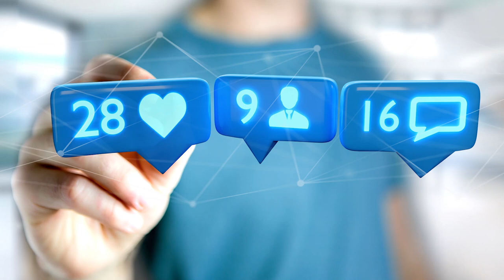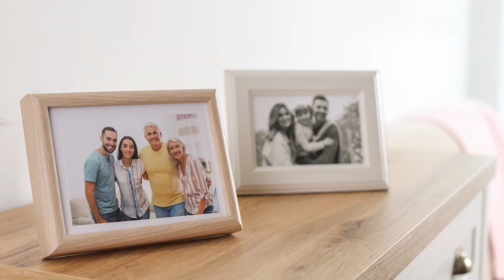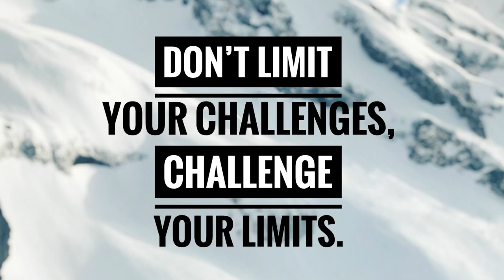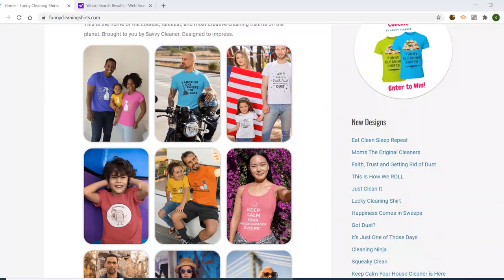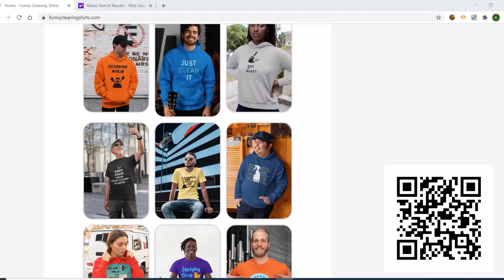What to Put On Your Facebook Business Page (House Cleaners)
Do you know what to put on your Facebook business page? Do you need interesting content ideas for your cleaning business? Learn social media marketing tips to boost engagement on your business page.

Your Facebook reach relies on catching and keeping the attention of your audience.

500 Social Media Marketing Tips: Essential Advice, Hints and Strategy
Social Media Marketing for the Future: Strategies for 2020 & Beyond
How to Win Friends and Influence People in the Digital Age
Freakishly Effective Social Media for Network Marketing